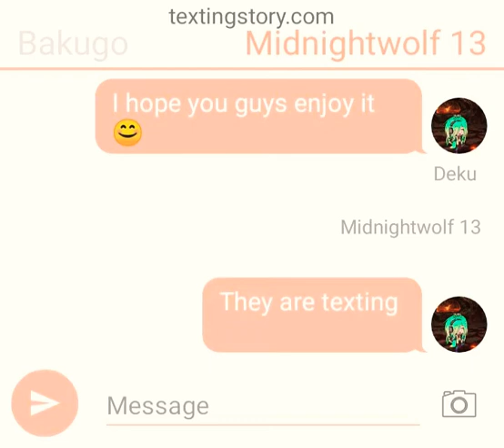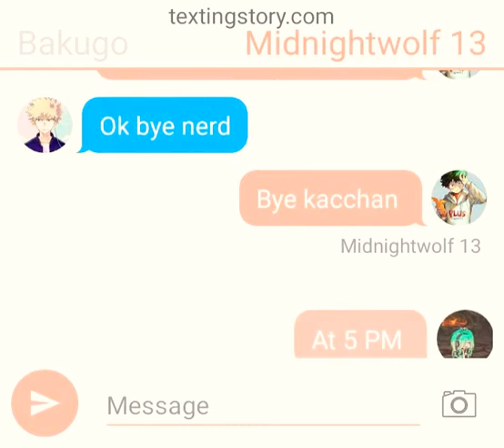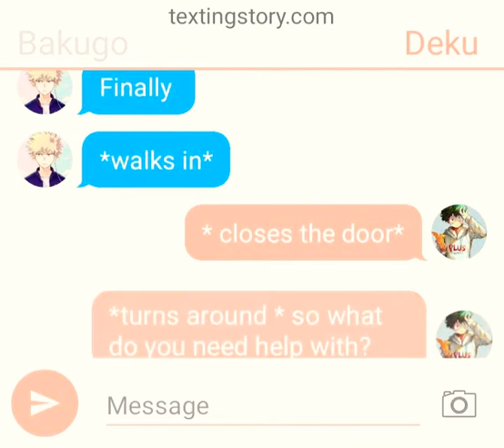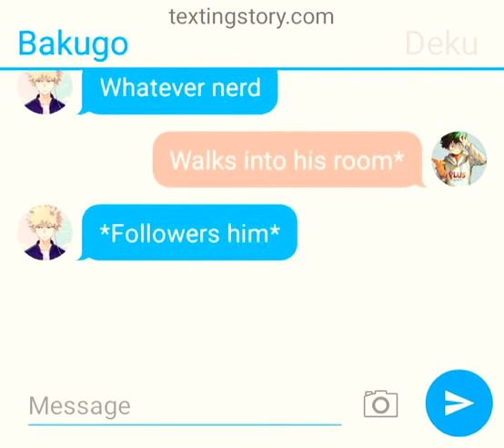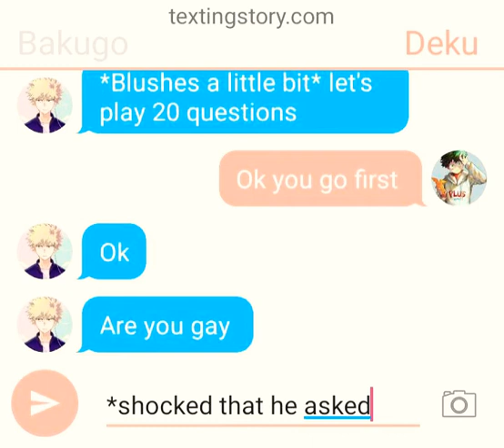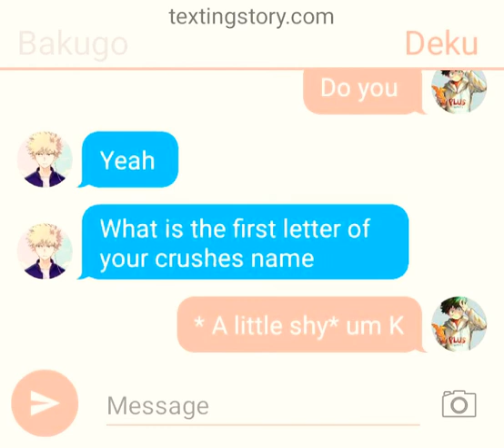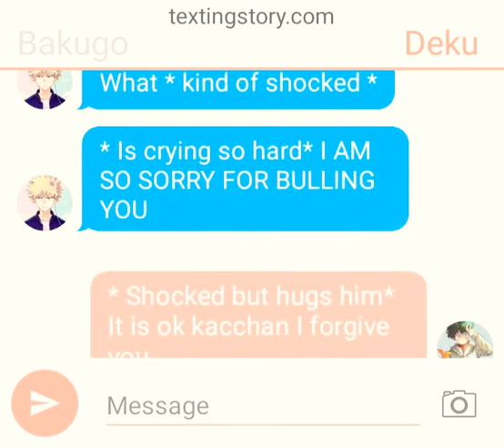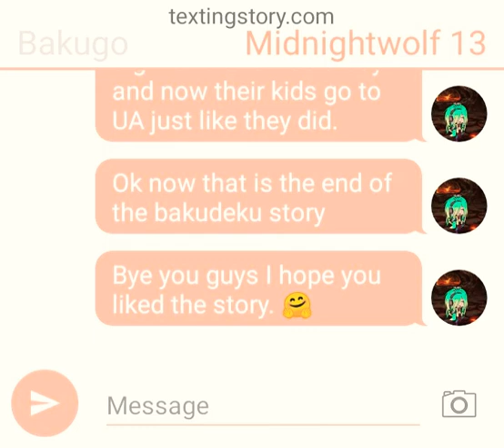Bakudeku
Hope you like the texting story its my first one 😋😊